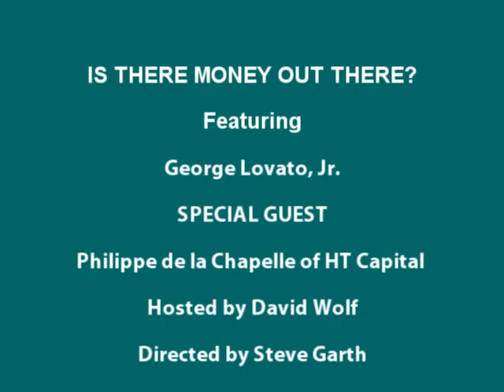Business Partnerships with Philippe de la Chapelle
BH Capital's Founder George Lovato Jr. & HT Capital's Phillippe de la Chapelle discuss business partnerships on this episode of Just Ask George.